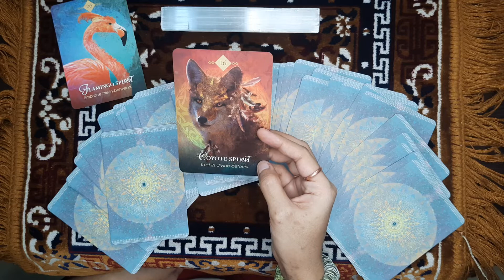What New Moon in Gemini has in store for us 😇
Checkout the video ▶️

Ⓒ Neha Kulkarni
Sahasrara - The Ascension